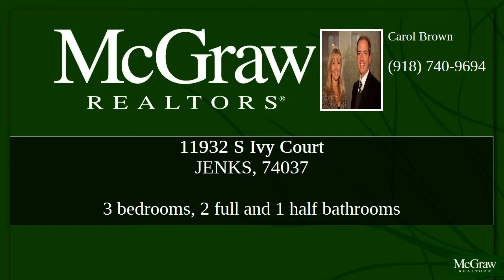MLS# 1500897 - 11932 S Ivy Court JENKS OK 74037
Charming curb appeal on wooded greenbelt in Jenks Schools. Updated paint & flooring, fabulous floor plan, large Family Room, Formal Dining, Office & Master down. Game Room with built-ins, 2 Bedrooms & walkout attic up covered patio overlooking beautiful backyard with mature trees. Neighborhood trails and park.